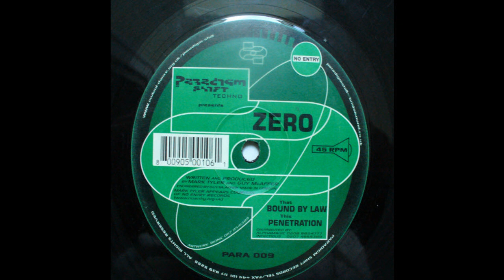Zero - Bound By Law (Acid Techno 2000)